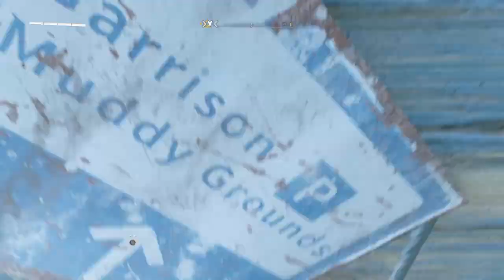Dying Light 2 Nightmare Level and Hypermode Event Gameplay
Playing dying light 2 on nightmare level during the hypermode event.